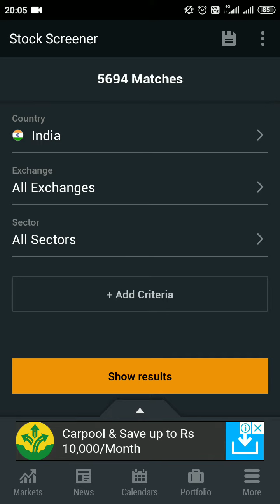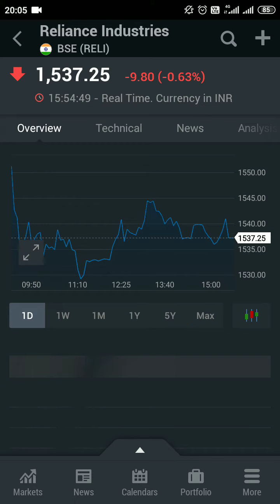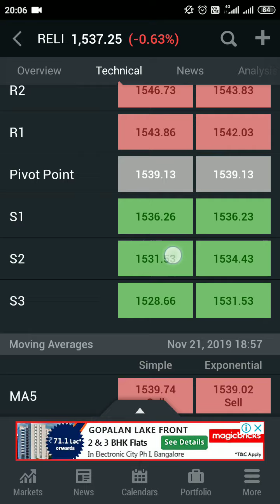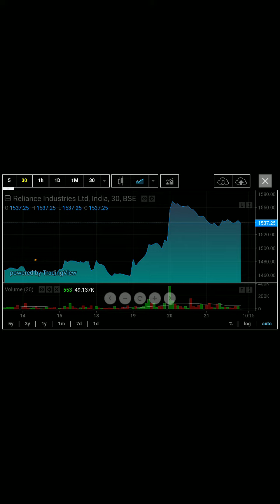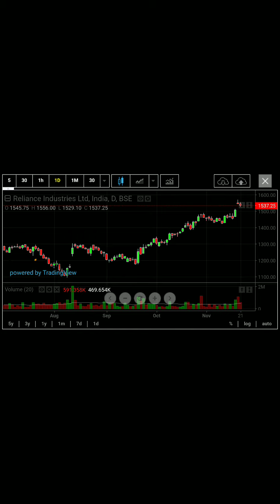Best MobApp for scanning Intraday stock ಇಂಟ್ರಾಡೇ ಸ್ಟಾಕ್ ಅನ್ನು ಸ್ಕ್ಯಾನ್ ಮಾಡಲು ಅತ್ತ್ಯುತಮವಾದ ಮೊಬೈಲ್ ಆಪ್